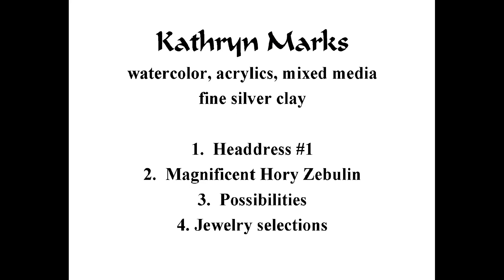Tarpon Art Guild Gallery Artist Kathryn Marks-Slideshow 1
Tarpon Art Guild Gallery Artist  Kathryn Marks
Tarpon Art Guild gallery is re-opening on Monday, June 1, from 11 – 5, and will continue its regular business hours.